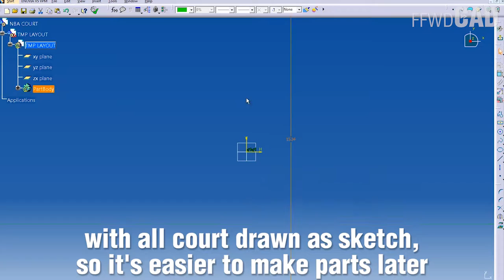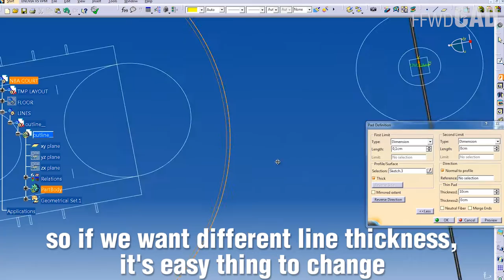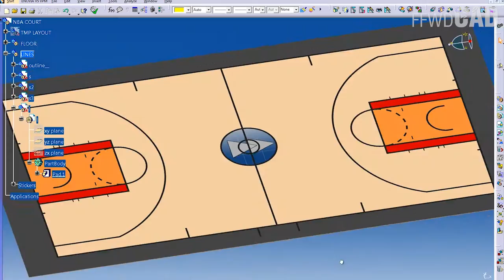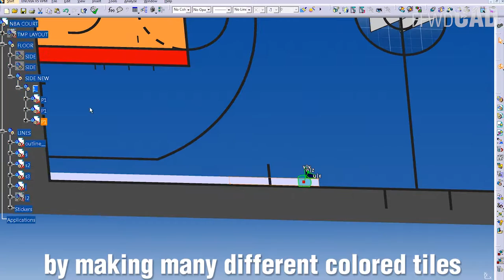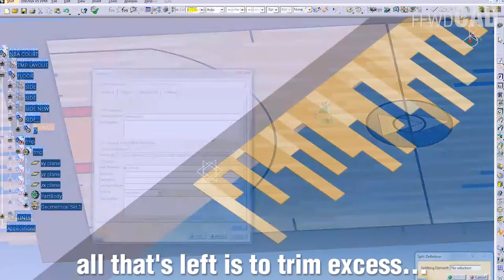NBA BASKETBALL COURT - TIMELAPSE - CATIA V5 - 3D modeling ▶▶FFwdCAD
▶▶ Today we will be making NBA regulation basketball court.

CATIA V5 features used ( Part / Assembly Design / Infrastructure Photo Studio ):
▶▶ Pad
▶▶ Pocket
▶▶ Chamfer
▶▶ Apply Sticker

Do you have suggestion what to model next or any question? Leave it in comments